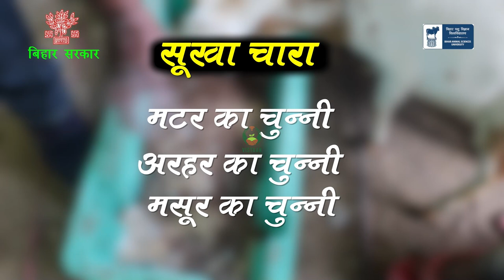बकरी पालन की वैज्ञानिक विधि